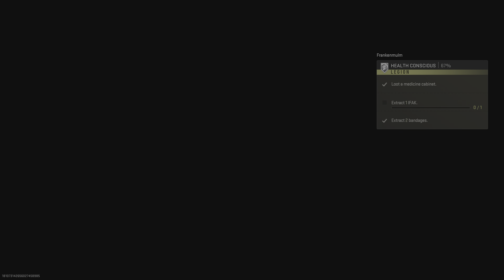*NEW* Smuggling Tunnels location in Al Mazrah! | Call of Duty DMZ | PS5 | No Commentary